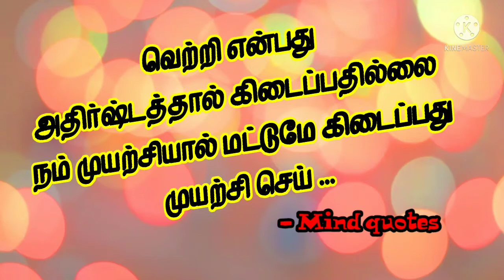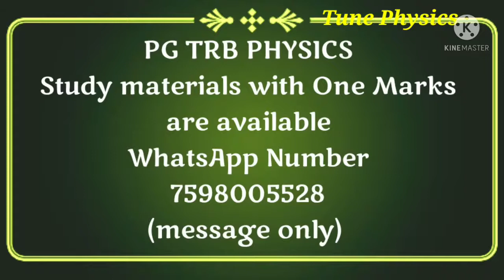PG TRB Physics notes 📝/2.Probability Part 8(Binomial Distribution)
You can watch this video PG TRB Physics notes 📰

Unit : 2.Probability Part 8

Topic : Binomial Distribution

🎶 PG TRB PHYSICS Study materials available 🎶

🎶 TRB Polytechnic Physics materials available 🎶